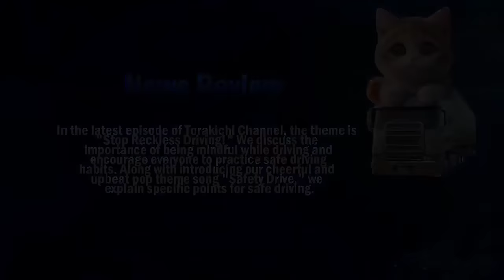迷惑運転者たち No.1932 先に行く 為なら！・・悪質な高齢ドライバー・・紅葉マーク 暴走ジャガー・・【危険運転】【ドラレコ】【事故】